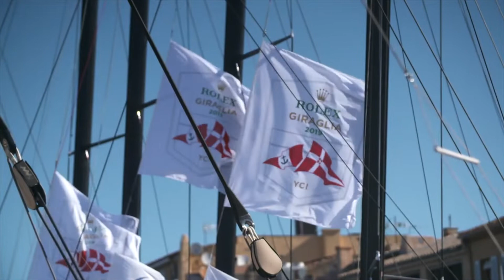Giraglia, ¡tan cerca pero tan lejos!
Según Carlos la Giraglia no interesa demasiado a los navegantes españoles... Aún así, siempre participan algunos en una de las regatas más importantes del mediterráneo... Giraglia, ¡tan cerca pero tan lejos!